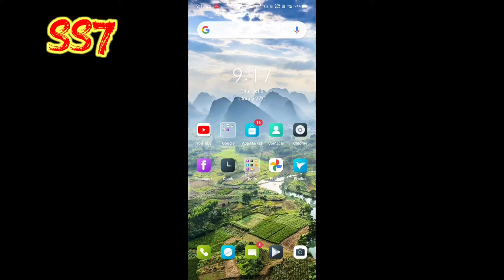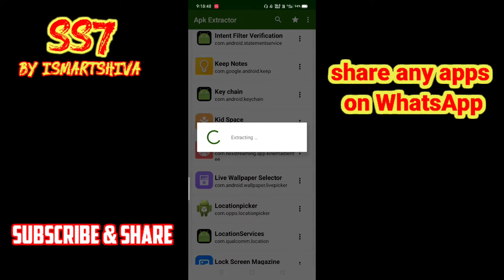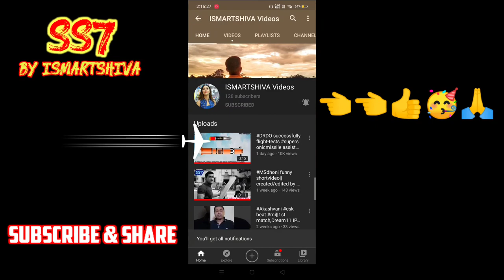how to share any app on whatsapp 2020 in 2min.||whatsapp youtubeshortvideos by ismartshivavideos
how to share any app on whatsapp 2020||

😁😁😁😁Not for viewers. 👇👇👇 sorry.. .